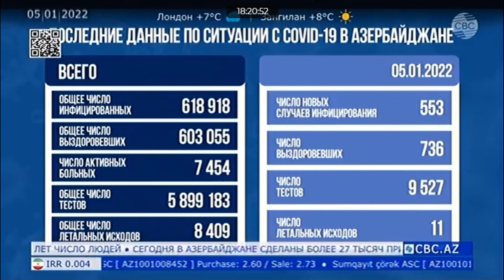CBC Новости. 05.01.2022.